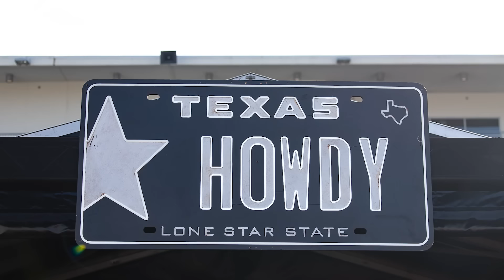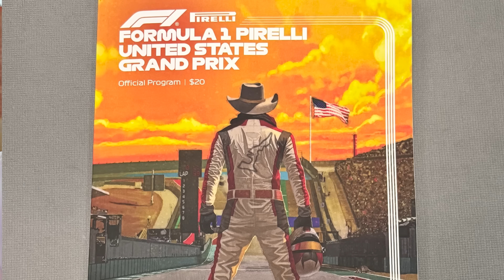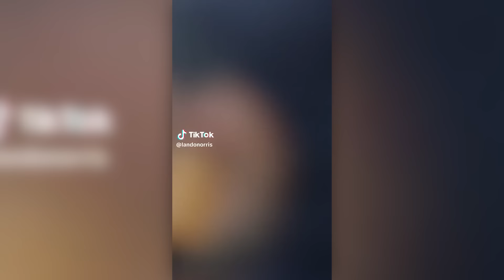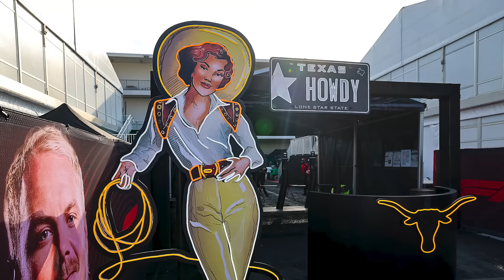Is DANIEL RICCIARDO at the AUSTIN GP?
Is Daniel Ricciardo at the 2024 Austin GP? That is the question that many F1 fans will be asking as there is no doubt that Daniel Ricciardo is one of the most popular F1 drivers at the United States Grand Prix at the Circuit of the Americas. I can for certain tell you that there is still some signage of Daniel Ricciardo around the track. So will Daniel Ricciardo be in the paddock at the Texas Grand Prix?

00:00 Intro
0:13 Behind the scenes at the Austin GP
2:05 Lando Norris x Ralph Lauren campaign
2:31 More of the Austin GP behind the scenes
4:47 Lewis Hamilton at the Austin GP
5:26 Future plans for the Austin GP track
5:47 Kym takes a hot lap at the Austin GP
6:28 Meet & Greet with Kym in Manila